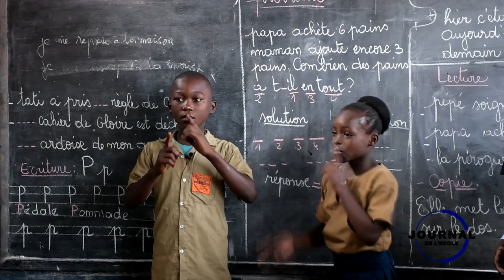LE JOURNAL DE L'ECOLE DU 15 DECEMBRE 2020